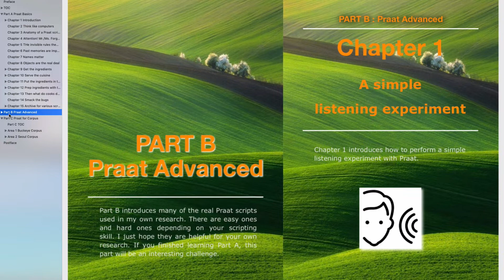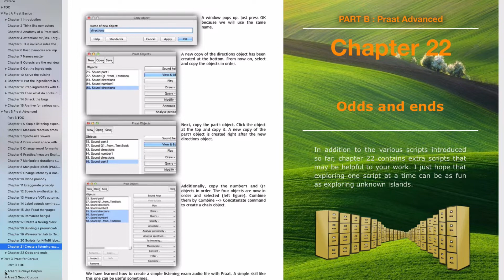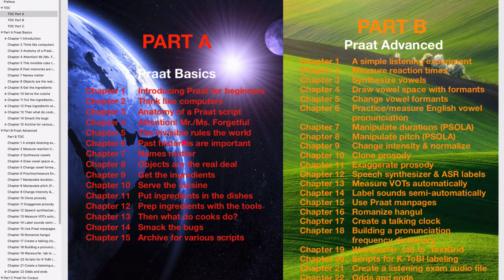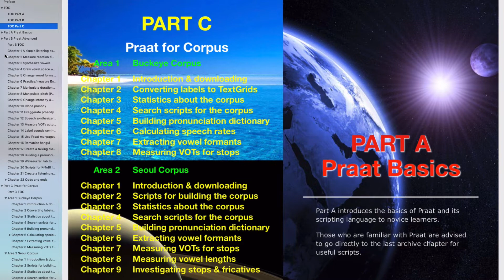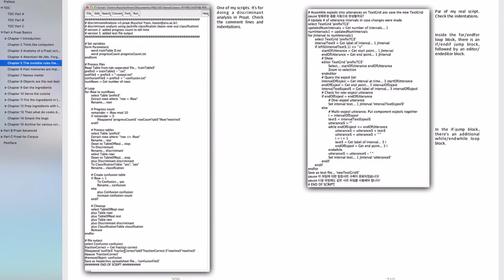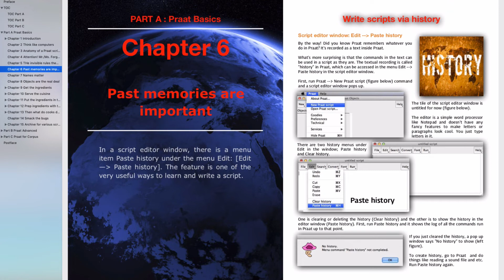Praat & Scripting (영문판) : 영어로 번역된 책 소개, 윤규철 교수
Praat & Scripting (English Version)

Kyobobook Internet Mall [Color-print book & ebook (PDF)]